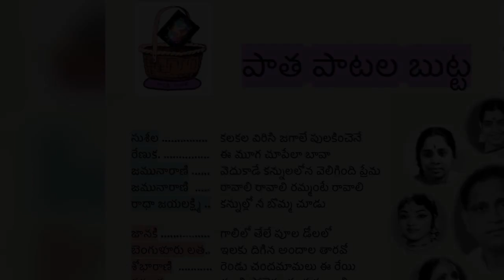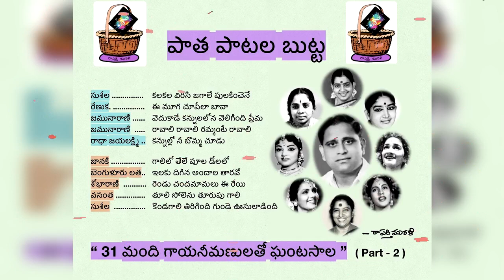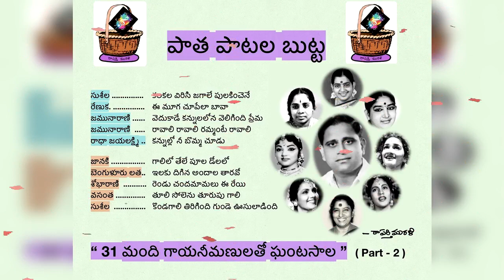పాత పాటల బుట్ట : 31 మంది గాయనిమణులతో ఘంటసాల పార్ట్ 2 || 31 mandhi gayanimanulatho ghantasala part2